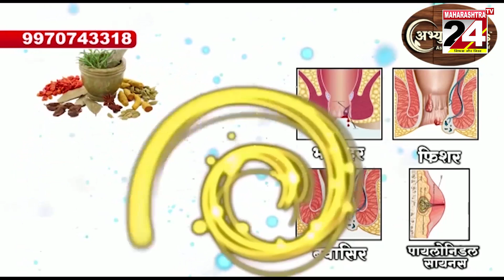राष्ट्रवादी काँग्रेस पदाधिकाऱ्यांच्या राजीनामा देणाऱ्याच्या संख्येत वाढ होण्याची शक्यता 10 JULY 2023